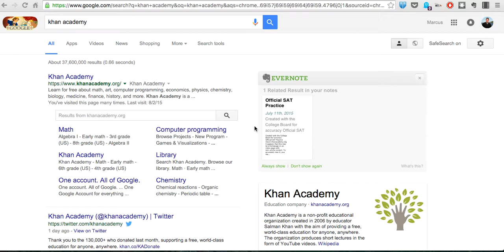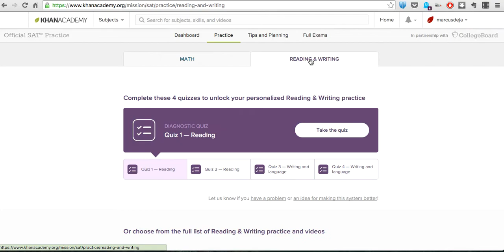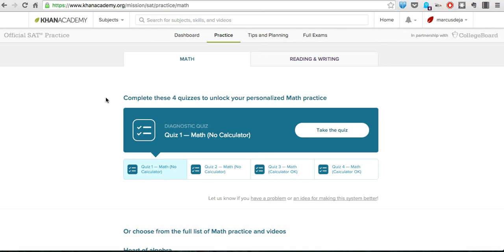Khan Academy - SAT (Accessing Diagnostic Quizzes)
For use by KIH student's advisory class 1/12/16